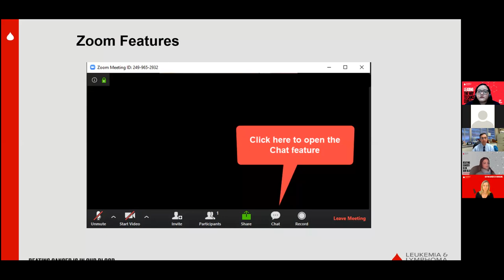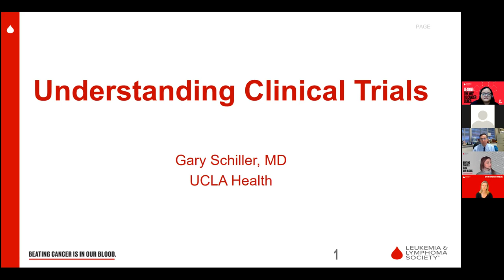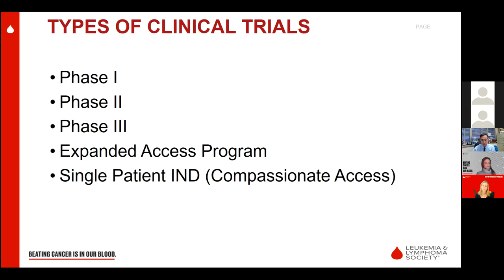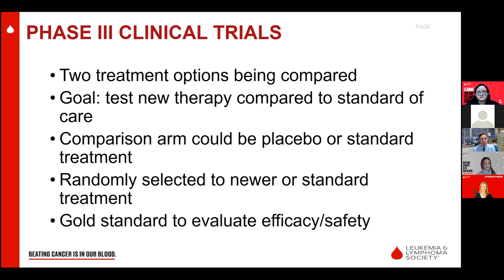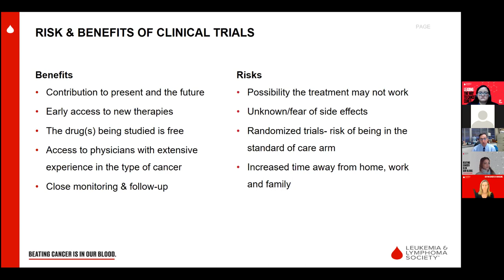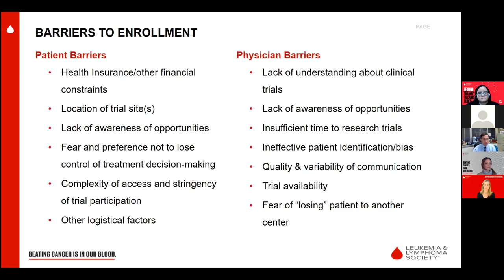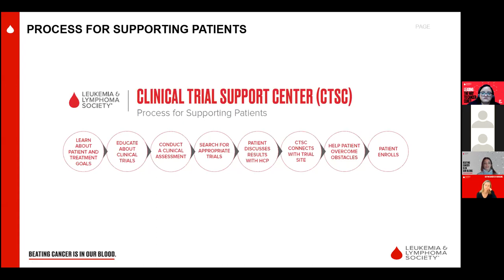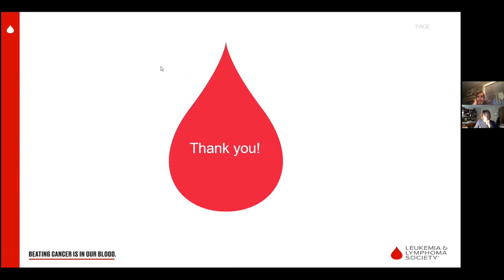Understanding Clinical Trials | Closer to a Cure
UCLA hematologist/oncologist Gary J. Schiller, MD and clinical trial nurse navigator Melissa Komlosi, MSN, RN, CPNP address the important role of clinical trials in cancer treatment.  They discuss what they are, when to consider them in treatment, their safety, and common misconceptions. In addition, they talk about resources for navigating clinical trials like the Clinical Trial Support Center available through The Leukemia & Lymphoma Society. Conversation moderated by Leila Evangelista from the Leukemia & Lymphoma Society. Learn more about our Closer to a Cure series